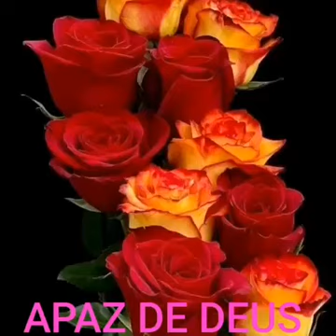LINDOS HINOS CCB - CCBSANFONA YOUTUBE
LINDOS HINOS CCB - CCBSANFONA - YOUTUBE ccb ccbhinos ccbtocatas tocatas ccbsanfona @ccb